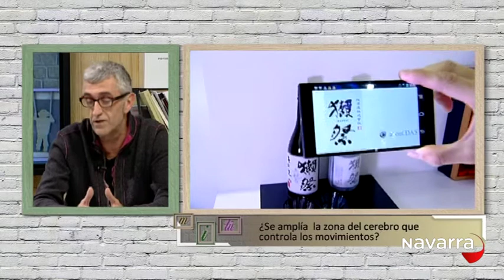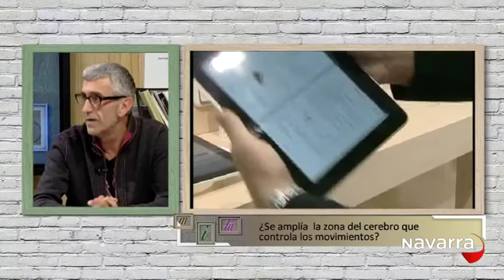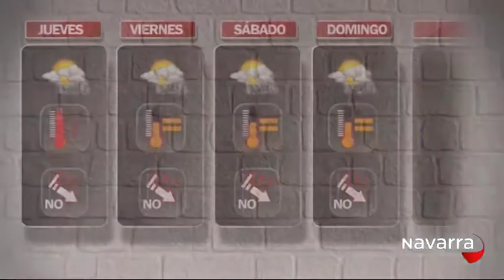Me importas tú 25 marzo 2015 Parte 4